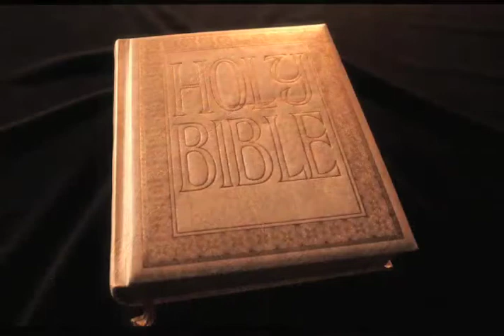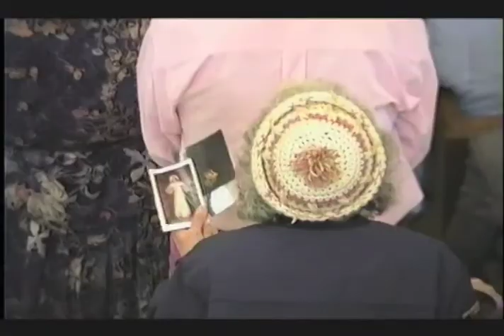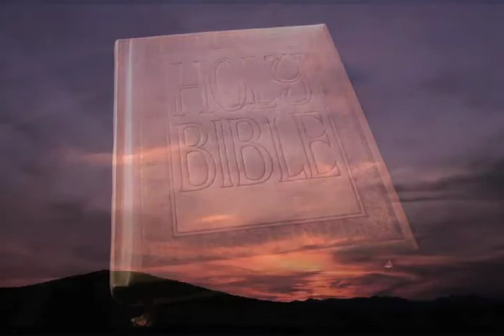Medjugorje ll Servo Versione Messaggio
Maria paria al mondo...
Video Messaggio dalla collezione musicale "Al mondo" di Jerry Morin